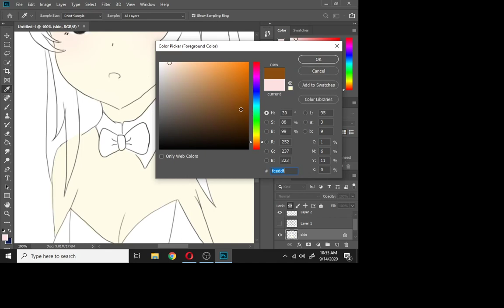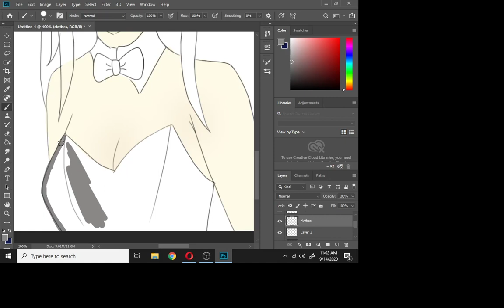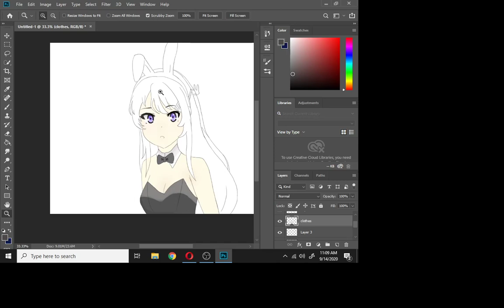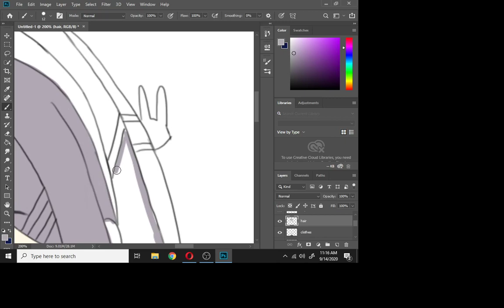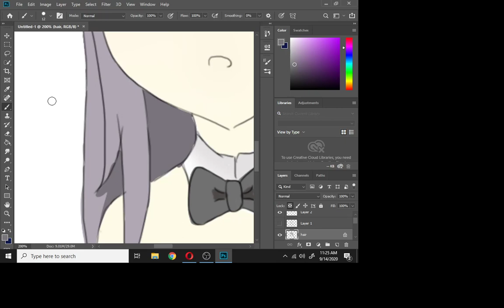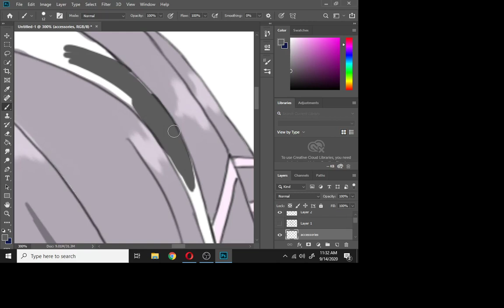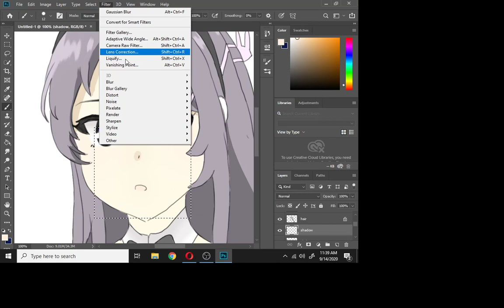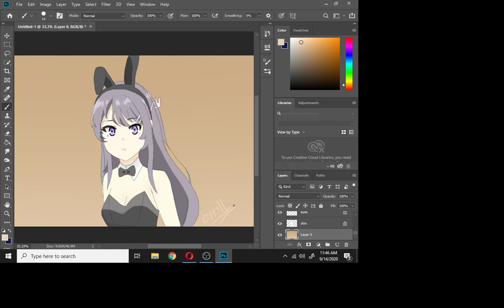Mai Sakurajima Drawing - PART 2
This is the second installment of Cyrill's Mai Sakurajima Drawing.